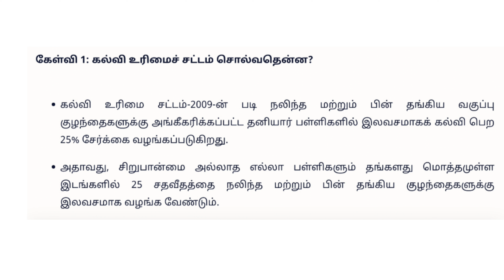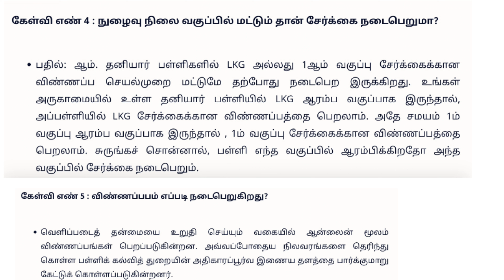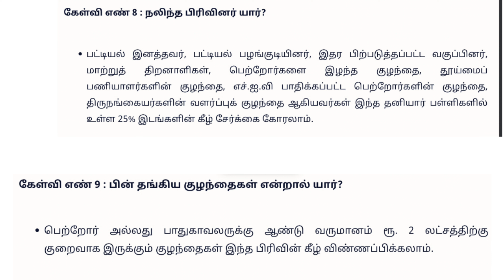RTE Admission 2023-24 - தனியார் பள்ளிகளில் இலவசமாக கல்வி பெற வேண்டுமா? தெரிந்து கொள்ளுங்க!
சிறகு தகவல் சுடர் பயிற்சி மையம்